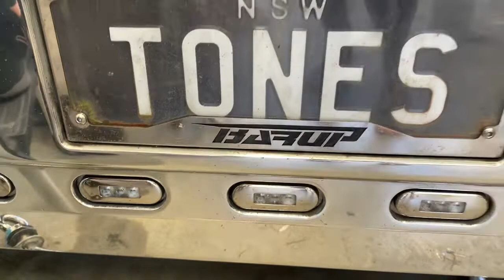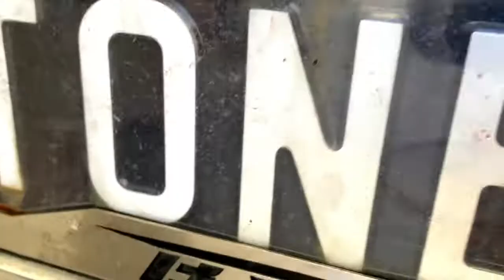“AND THAT’S A WRAP FOLKS!” Bloody brilliant effort by the Gals down at Slick Azz Protective Films